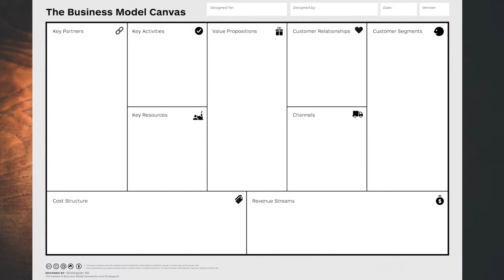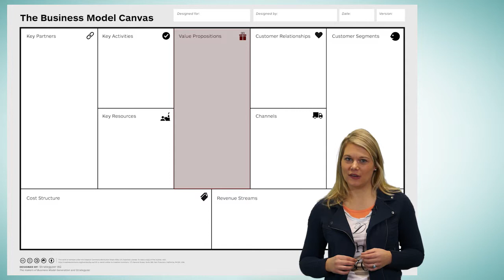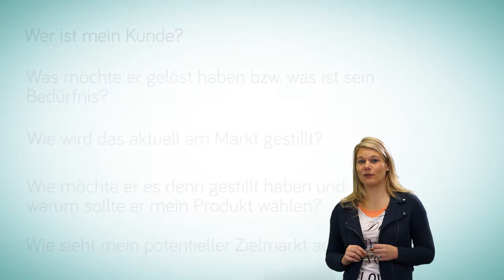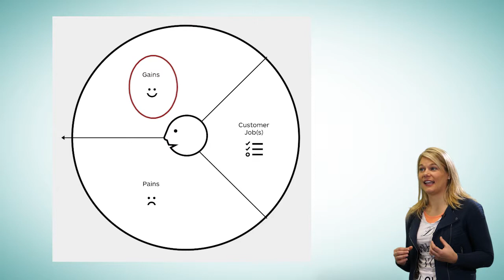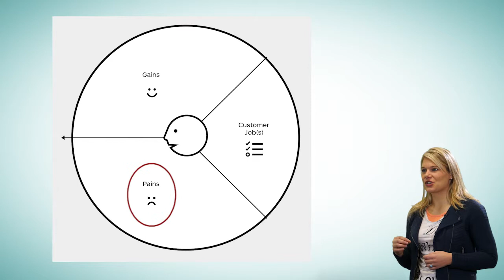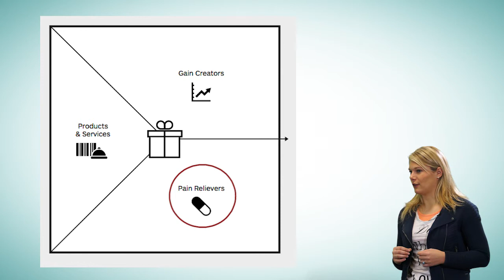[Start Up Journey] Kundennutzen identifizieren